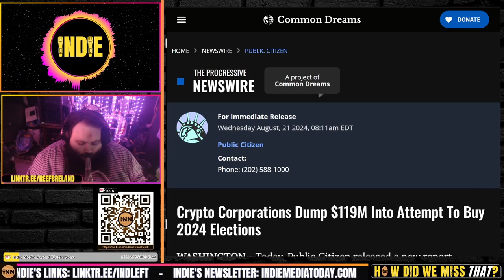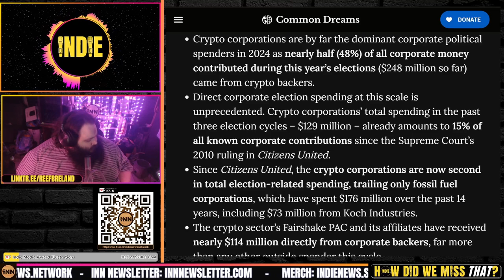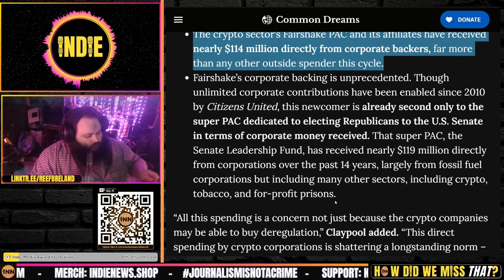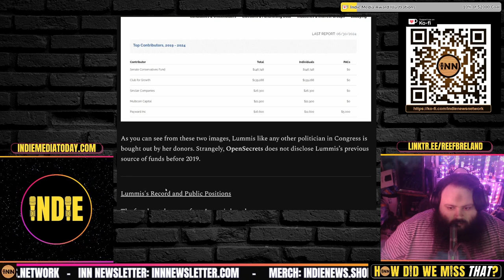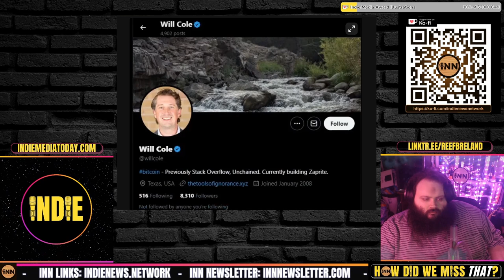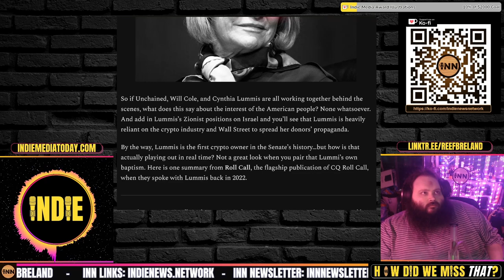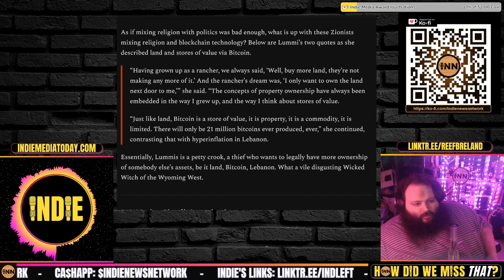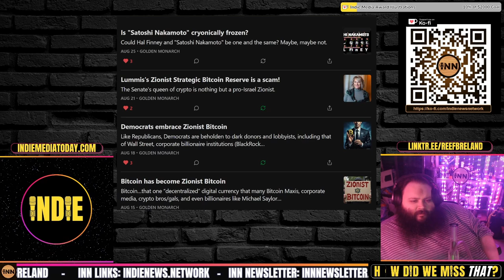Crypto & Election Spending: Buying Off The Lawmakers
⭐ Election Spending, Crypto & Money Laundering: Buying Off The Lawmakers
Crypto Corporations Dump $119M Into Attempt To Buy 2024 Elections: Public Citizen via Common Dreams
Lummis's Zionist Strategic Bitcoin Reserve is a scam!: Golden Monarch News

Credits:
⭐ Thumbnails & Outro: Bigmadcrab & Indie Left
⭐ Intro: Joe @STFUshitlib3 & Indie Left
⭐ Outro Music: Redpilled by Jesse Jett & The Awakening by Patrick Patrikios